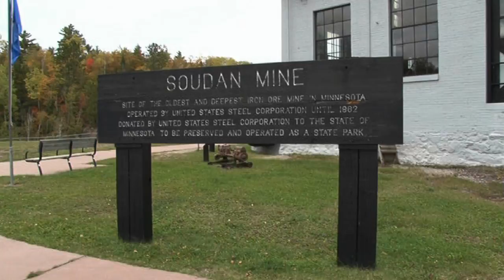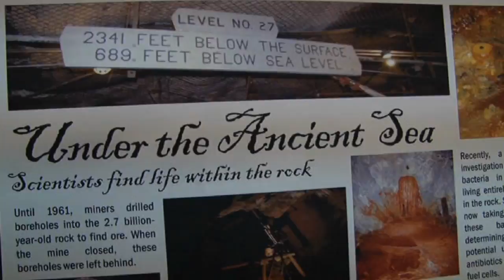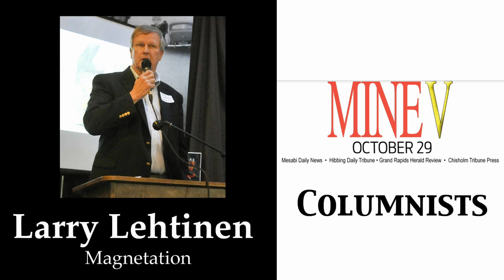MINE V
Mesabi Daily News Executive Editor Bill Hanna previews the stories that will be in the upcoming MINE V special section scheduled for Oct. 29, 2014.